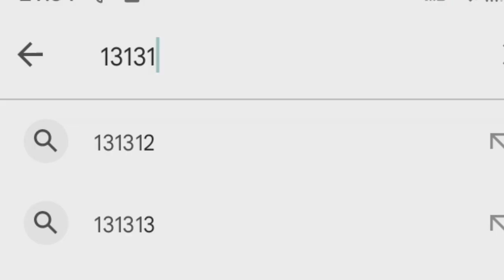CODIGOS SECRETOS PARA ENTRAR A APLICACION EXTRAÑA QUE CUMPLE DESEOS